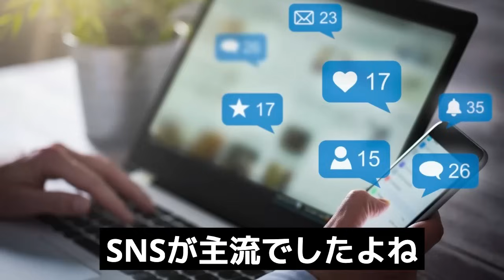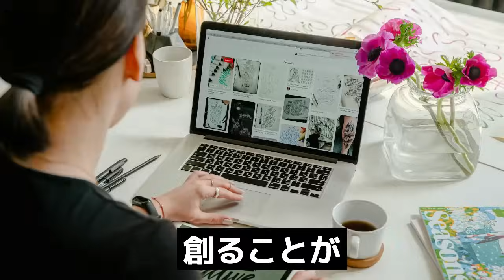2024年費用対効果が最も高かったWEB集客法とは？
2024年費用対効果が最も高かったWEB集客法とは？詳細はこちら

🎁SNS・SEO・広告から 1日10リスト集まる！ 集まる集客®︎生成AI   Buddy@iの使い方

🎁 個人起業家さんのお悩み解決ChatGPTプロンプト集プレゼント

🧑‍🎓集まる集客カレッジトップページはこちら

＼月間29万PV超え／
女性起業家のWEB集客が世界でいちばん、わかりやすくて面白い！
集まる集客総研トップページはこちら

📕同業者が多い時の講座の作り方とは？
文字で読みたい方はこちらの記事へ

📕99%が間違えがち！
ChatGPTで売れる本命商品・オリジナル講座・養成講座・資格制度の作り方の秘密大公開！

📕主婦起業成功例と成功のポイントや失敗例を女性起業家向けに解説

📕女性起業家のための新しいオリジナル講座・養成講座・資格制度の作り方

📕ChatGPTプロンプト集：2024年最新ベスト１５選とプロも認める使い方

📕個人起業家の集客がうまくいかない、集客できないお悩みの解決方法

📕【Q&A】同業者が多いのでどうやって講座を作ったらいいですか？

＼集まる集客って何？　長瀬葉弓って誰？／